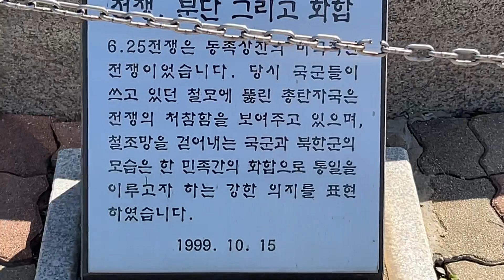오늘은 7-27 유엔군 참전의 날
결코 잊지않겠습니다